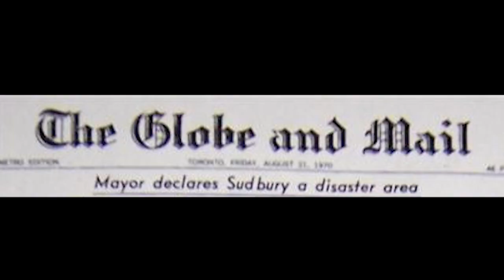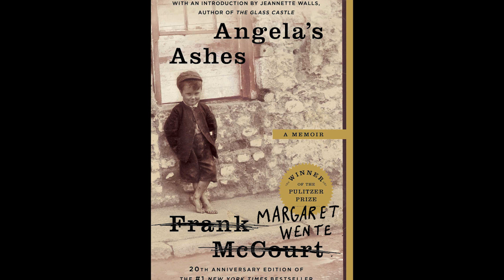Portraits of Canadiocity: Margaret Wente (The Beaverton Digital Exclusive)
Margaret Wente. A great Canadian, and an even better plagiarist.